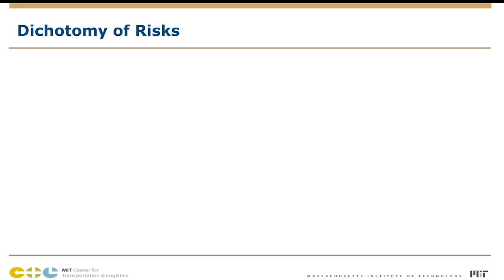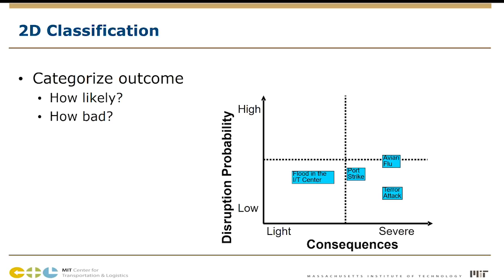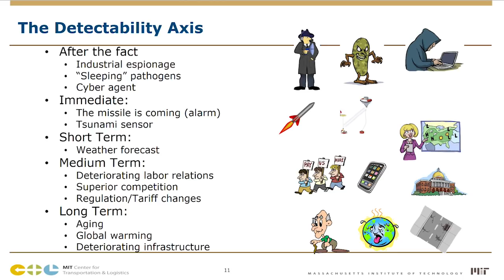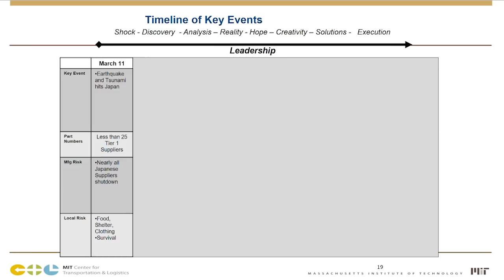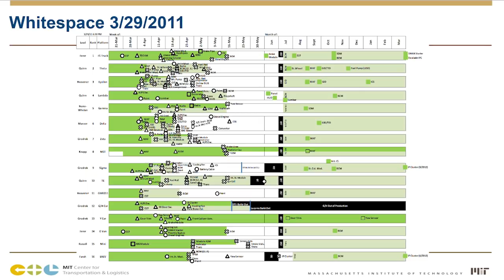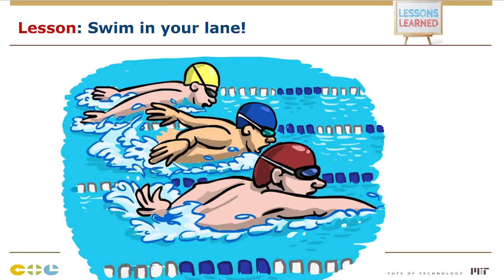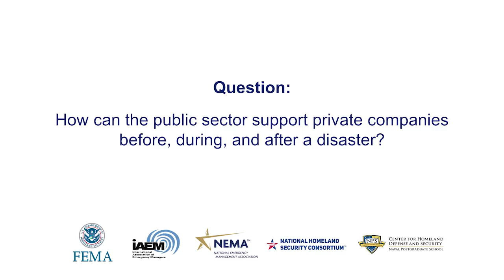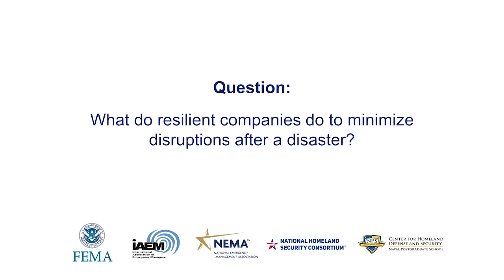PrepTalks: Dr. Yossi Sheffi "Private Sector Resilience: It Is All In The Supply Chain"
Dr. Sheffi explains the modes of failure in supply chain networks, explores new ways to think about disruptions, and showcases a General Motors (GM) case study on the complexities of supply chain management.